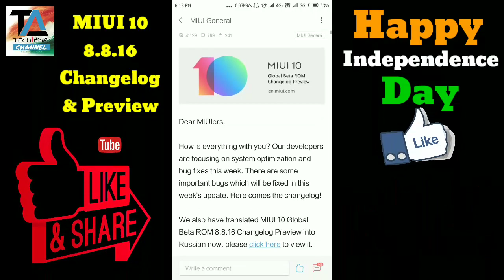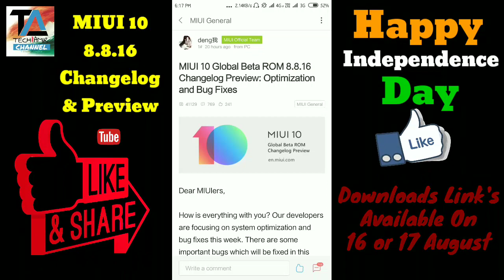MIUI 10 8.8.16 CHANGELOG & PREVIEW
Happy Independence Day Friends 🇮🇳🇮🇳🇮🇳

MIUI 10 Global Beta ROM 8.8.16 Changelog Preview :

Important Bug Fixes :

Fix - Texts translate error in Security.

Fix - The days of the current month are displayed in gray.

Fix - Spotify notification display dark on lockscreen and it hardly to be seen.

Fix - Dual Apps are not working ( All devices).

Fix - A white overlay is visible on dismiss and answer buttons in In Call UI drop down notification.

NOTE : Download's Link's Available Tomorrow..

# Video Acchi 😃 Lage Toh Isse Like 👍 Kare...